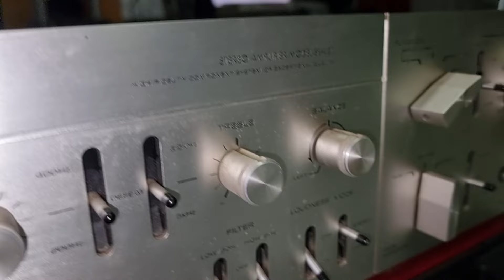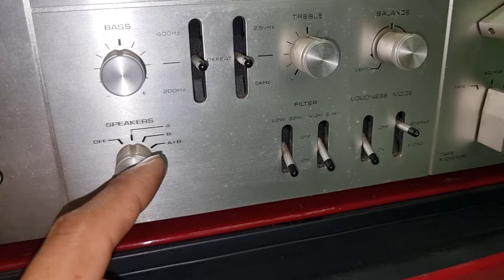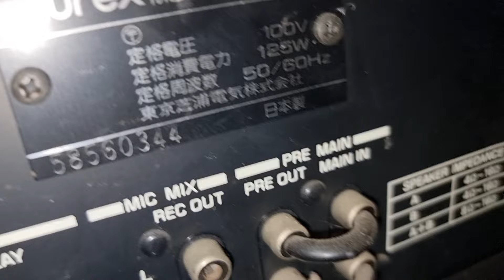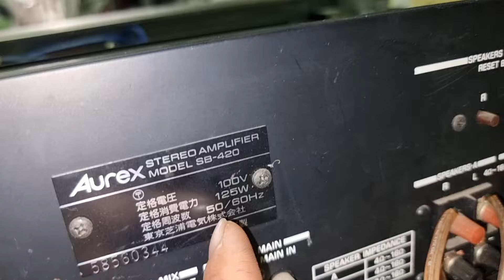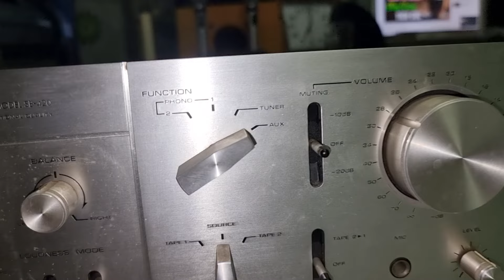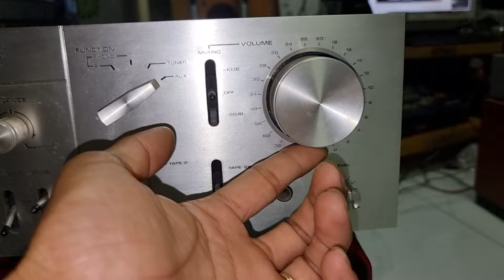amly Aurex sb-420 rất mới sx 1975 zalo 0338989456